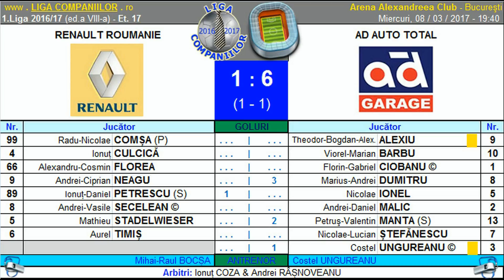Rezumat Renault vs AD Auto Total (1.Liga Companiilor 2016/17)